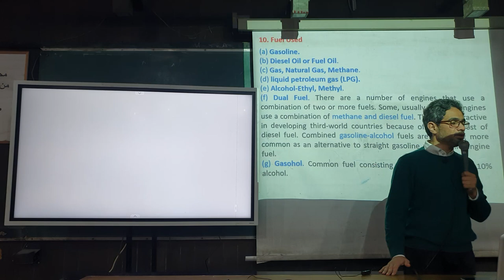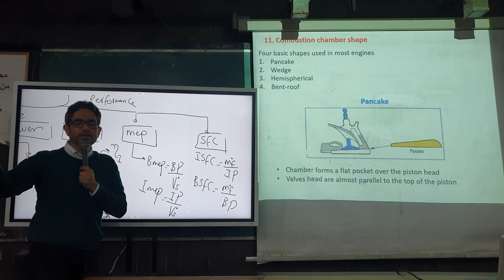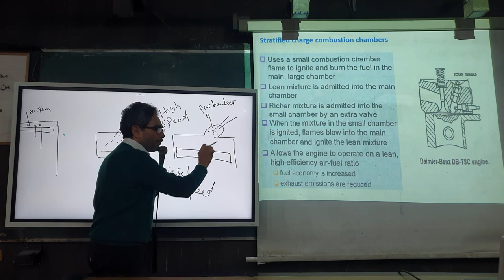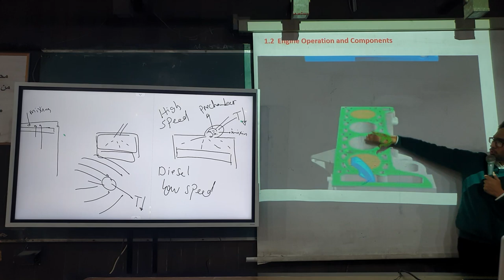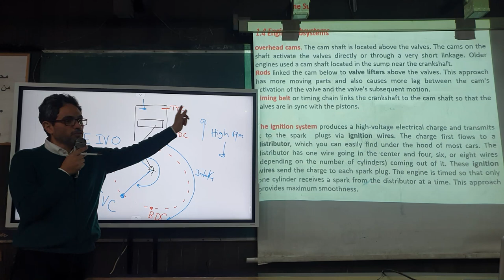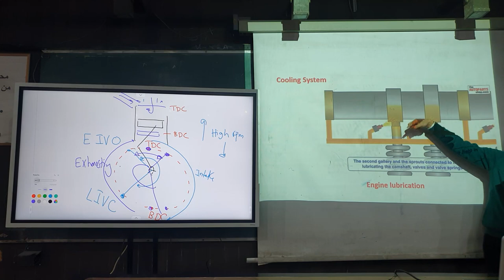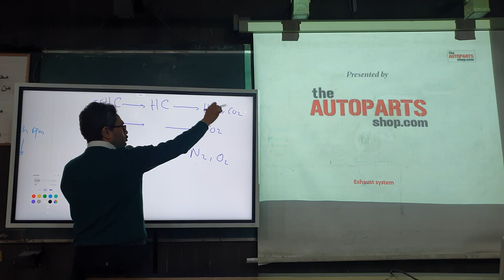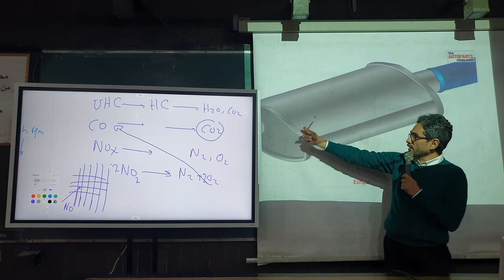IC Engines Lecture (2) | Introduction to ICE’s and Engine Classifications Part 2 | Dr. Hatem Omar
IC Engine Lecture 2 covers an Introduction to ICE’s and Engine Classifications Part 2
Fourth Year Mechanical Power Engineering - Cairo University